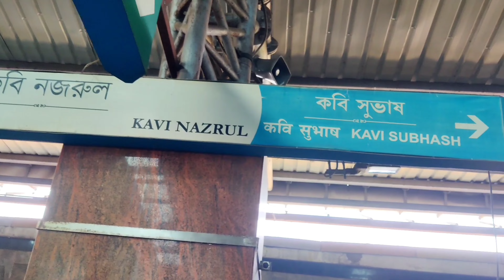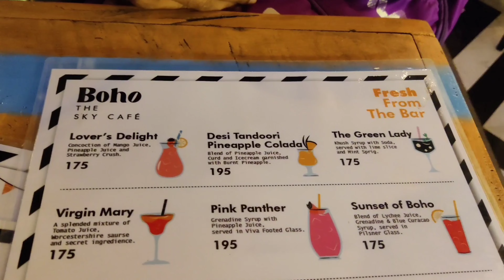Forest Near Kolkata | Chintamani Kar Bird Sanctuary | One Day Tour in Kolkata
Hello everyone.. In December you want to go on tour but don't have long holiday? visit this place which is located in kolkata but you may missed the place..This is chintamani kar bird sanctuary located in South kolkata.. Watch the video if you like go and visit the place.. you will definitely like it.

For more -